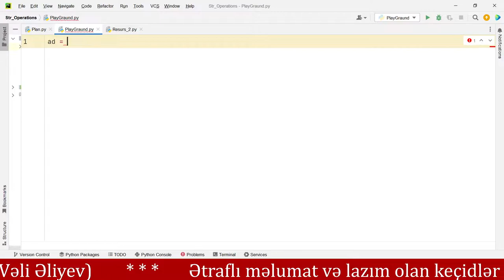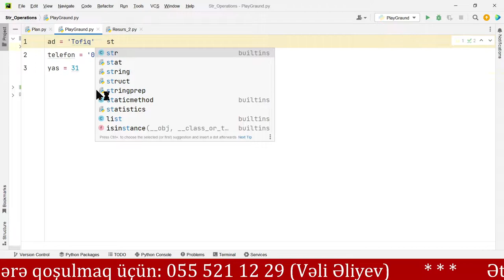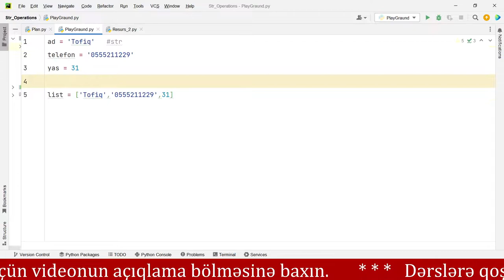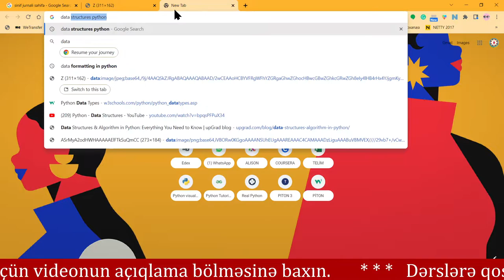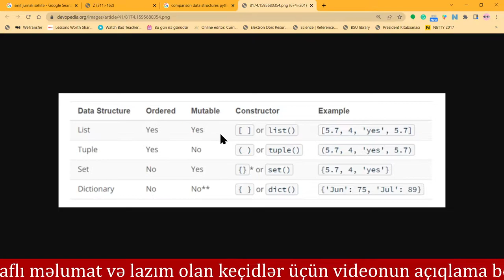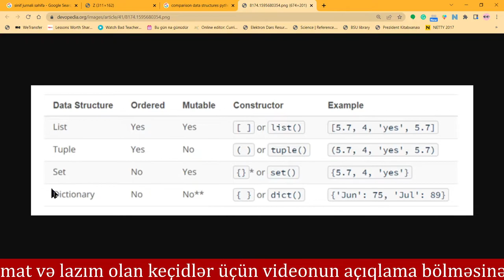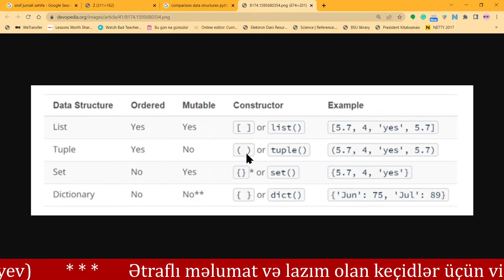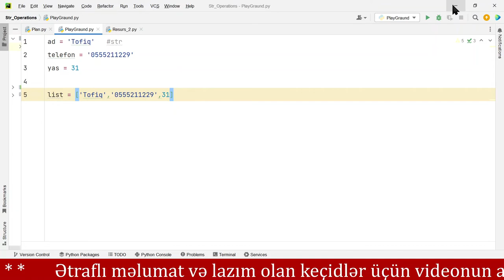Praktik Python Kursu - DƏRS 25 - Data Strukturlarına giriş